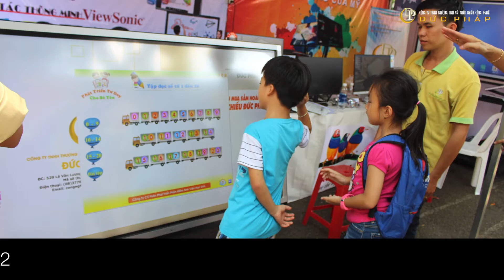Màn hình tương tác thông minh ViewSonic đến ngày hội giáo dục | Smartboardvietnam.com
Ngày hội giới thiệu sản phẩm và bán hàng bình ổn thị trường mùa khai giảng năm học 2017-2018 diễn ra 02 ngày 06&07 tháng 5 năm 2017 tại khuôn viên trường THCS Lê Quý Đôn – số 2 Lê Quý Đôn, phường 6, quận 3, thành phố Hồ Chí Minh với sự tham gia của hơn 30 doanh nghiệp trên địa bàn. Công ty TNHH thương mại và phát triển công nghệ Đức Pháp tham gia với 02 gian hàng giới thiệu màn hình tương tác thông minh ViewSonic và các sản phẩm khác của Công ty. Với gần 500 lượt khách tới thăm, trải nghiệm và đặt hàng mua sản phẩm thể hiện sự quan tâm và nhu cầu của các Trường học, Doanh nghiệp và người dân tới sản phẩm Màn hình tương tác thông minh công nghệ mới nhất trên thế giới.
Đức Pháp vinh dự được mang đến người tiêu dùng Việt Nam những sản phẩm chất lượng tốt nhất với dịch vụ hoàn hảo.